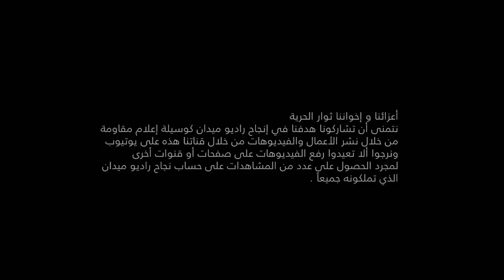بنت موت - راائعة محمد خاطر و راديو ميدان - 25 يناير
شاهده HD .. صفحة راديو ميدان
غناء: محمد خاطر
كلمات: حمدي ليله
الحان: محمد خاطر
توزيع : شريف عبدالسلام
هندسة صوت : عمار خاطر
مونتاج : أنس أحمد